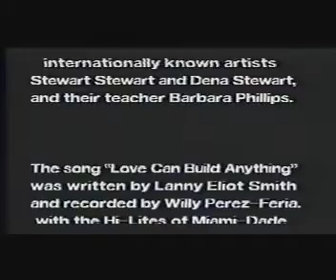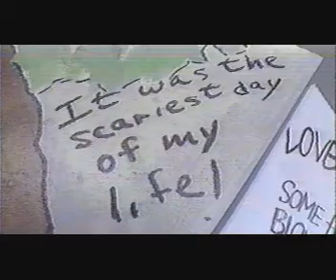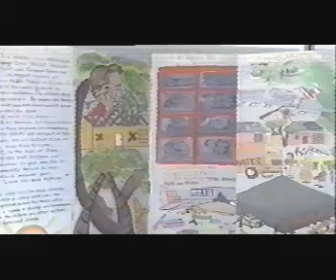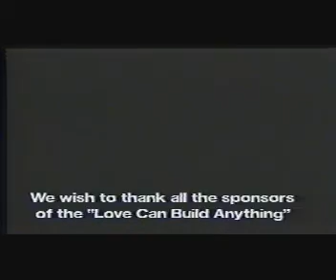Love Can Build Anything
Mural created by the Center for Folk and Community Art and 45 art students from Mays Middle School who experienced Hurricane Andrew in 1992.